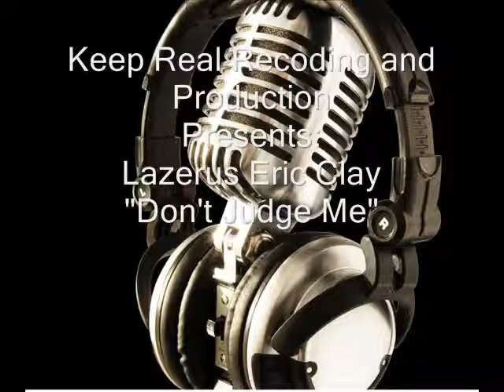Dont Judge Me (Lazerus Eric Clay)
New Demo Track
For the real version check out on soundcloud

Title: Don't Judge Me
Artist: Lazerus Eric Clay
Produced By: Terence Lee for KIRRPMUSIC.COM
by Terence Lee
Check him out!!